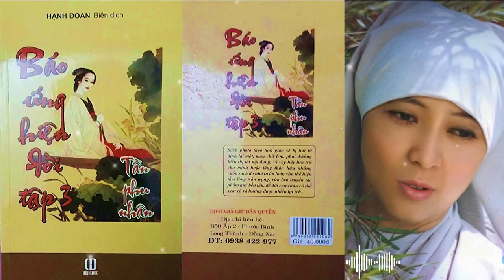Trọn Bộ | Báo Ứng Hiện Đời Tập 3 | Tần Phu Nhân | Hạnh Đoan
Báo Ứng Hiện Đời Tập 3 | Tần Phu Nhân | Hạnh Đoan